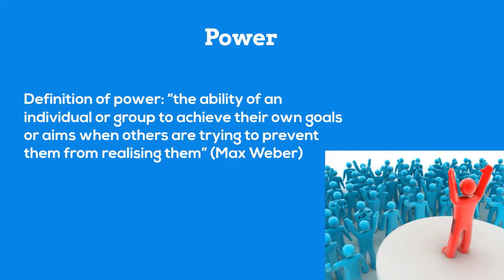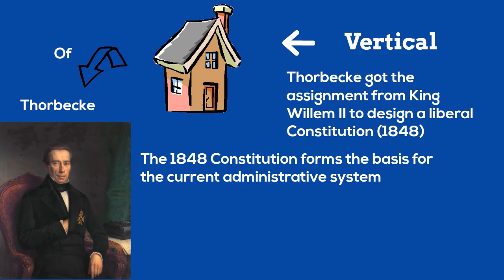Power in the Netherlands; Trias politica Thorbecke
Short instruction video about de distribution of power in the Netherlands.